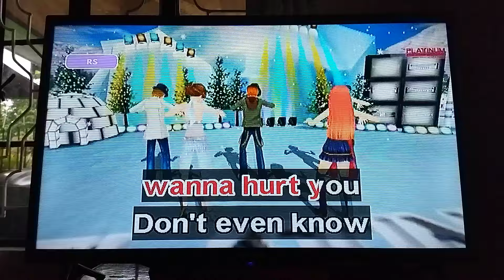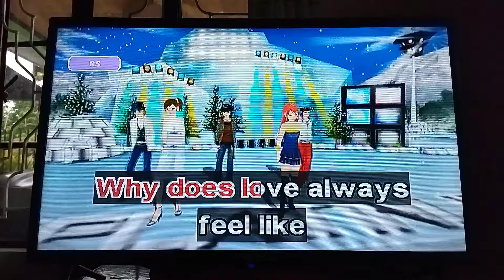[44824] Battlefield By Jordin Sparks PLATiNUM Karaoke Reyna SE Song Request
PLATiNUM Karaoke Reyna SE Song Request
BGV: 3D
Requested By: